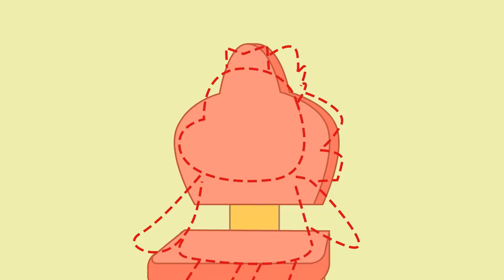Sparkle is Lost 😱 Detective Woof to the Rescue 🔍 and other Stories for Kids and Family by Fire Spike